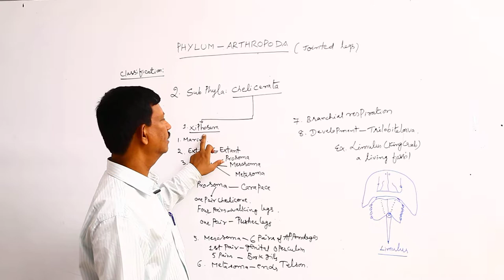PH ARTHROPODA || Phy Arthropoda 7 || Disk Telangana